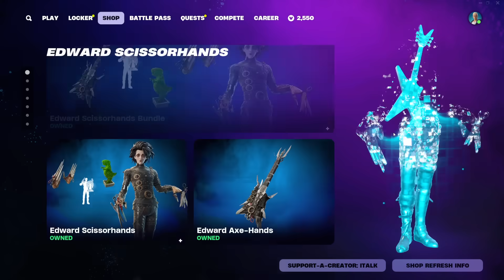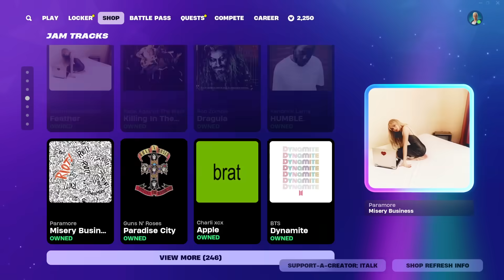*NEW* ASHTVN'S LOCKER BUNDLE & EMOTE! Fortnite Item Shop [October 21st, 2024] (Fortnite Chapter 5)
USE CODE ITALK IF YOU'D LIKE TO SUPPORT ME!

Fortnite Item Shop right now on October 21st, 2024.